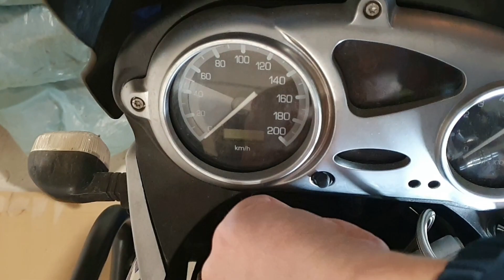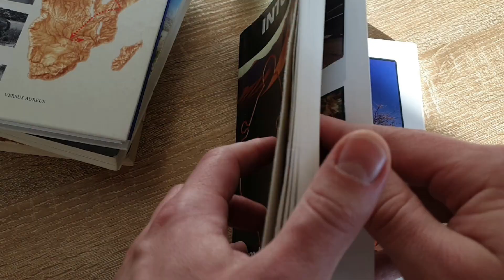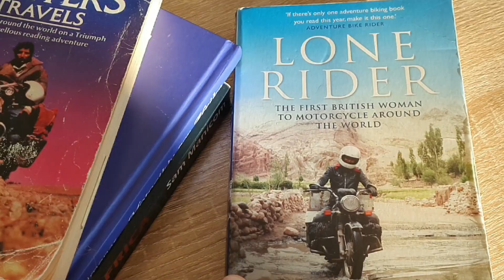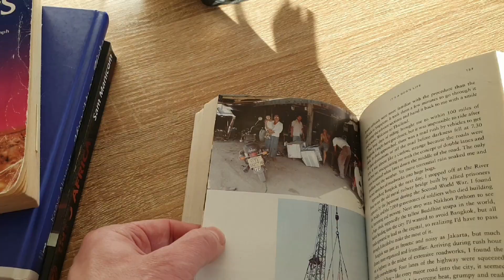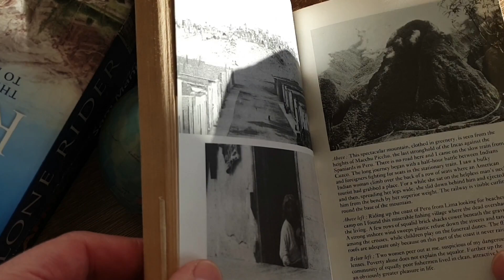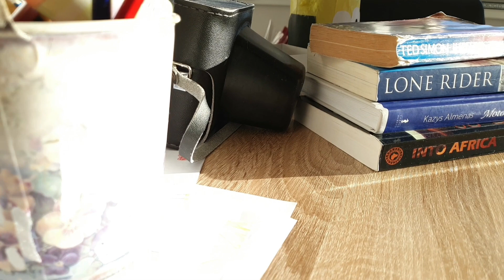Kaip keliauti per pandemiją? 4 būdai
Keturi fantasitiški būdai nukeliauti laiko mašina į praeitį dar iki pasaulinės pandemijos ir apkeliauti pasaulį motociklu. Kelionės motociklu vis dar įmanomos!

00:00 - 00:52 Intro
00:52 - 01:53 Motociklu per Afriką
01:53 - 03:07 Sam Manicom INTO AFRICA
03:07 - 04:41 Elspeth Beard LONE RIDER
04:41 - 06:24 Ted Simon JUPITER'S TRAVELS

Keletas įdomių linkų:
Tedas Simonas kalbasi su Tedu Manicomu: